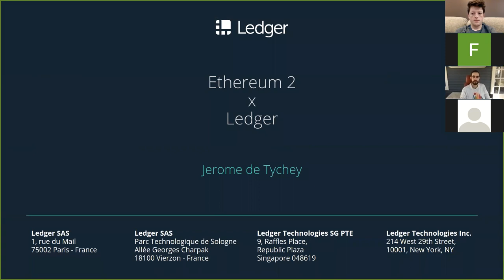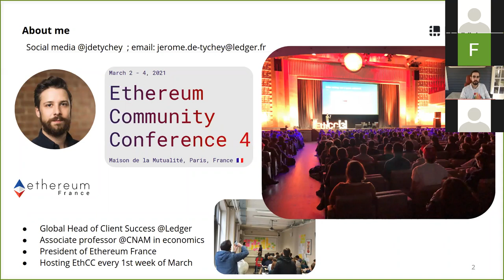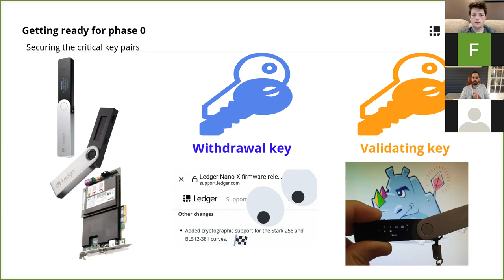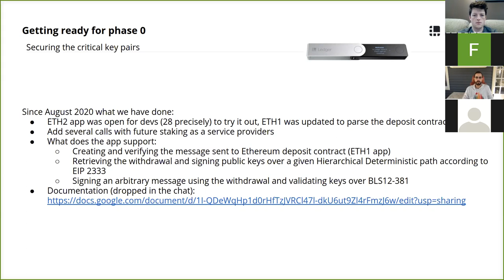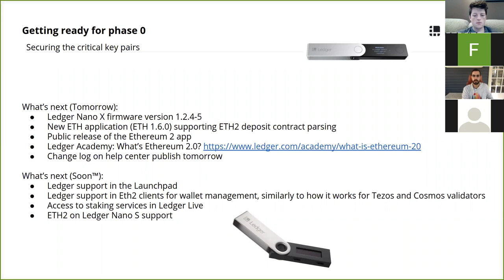ETH Staker Community Call #11 - Jerome from Ledger, and Launchpad Roundtable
On this episode, Jerome from Ledger joins us to talk about eth2 keys and how Ledger will be supporting them. We are also joined by some members of the community to have a discussion about our experience using the deposit launchpad.

To get notified of upcoming calls you can follow us at any one of these spots.

Timestamps
00:00 - 09:17 - Jerome from Ledger presentation
09:17 - 12:23 - Can I sign messages with Ledger?
12:23 - 16:23 - WIll there be ways to stake through Ledger?
16:23 - 18:02 - What did you learn from Testnets?
18:02 - 22:05 - Can I use the Ledger service for Key Management?
22:05 - 25:05 - Will Ledger offer alternatives to the Launchpad site?
26:00 - 27:00 - Ledger Nano S Raffle Announcement
31:31 - 56:00 - Solo-Staking Community Roundtable